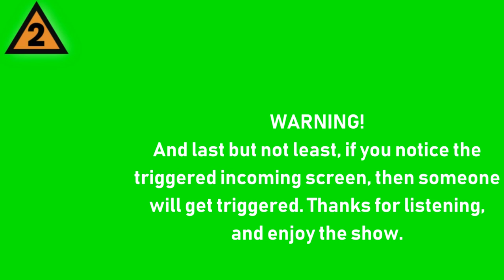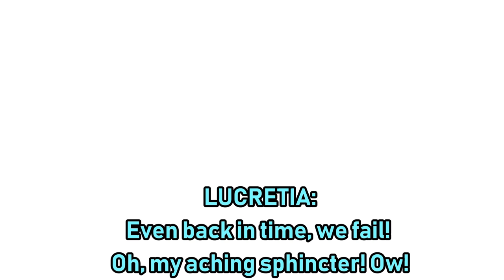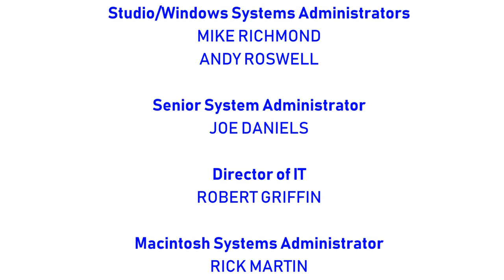[#1267] CBS Television Studios Logo Bloopers Episode 81: Dinosaur Train (Request)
This video is a request emailed to us by Princess Celestia. Thanks for the request! We hope you enjoy the show!